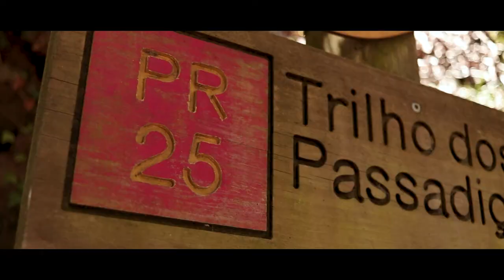Passadiços de Sistelo | Vídeo Cinemático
Hoje trago-vos um pequeno vídeo que fiz durante os meu passeio pelo trilho dos passadiços em Sistelo. Espero que gostem :)
O meu Website / Portfolio:
Equipamento:
Canon 77d
50mm F/1.8
24mm F/2.8
Tamron 70-300mm F/4-5.6
Blue Snowball (micro de estúdio)
Rode Videomicro (micro da câmara)
Colunas de som Logitech z130
Clip para DSLR
Softbox da ESDDI
Obrigado ;)